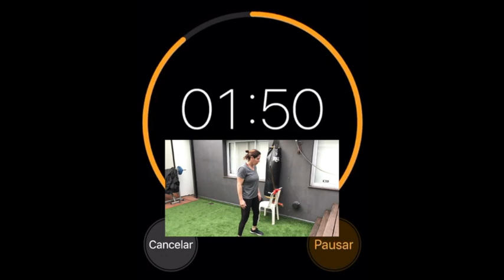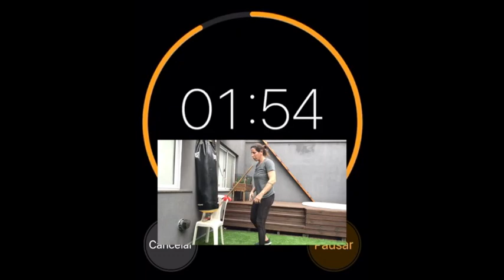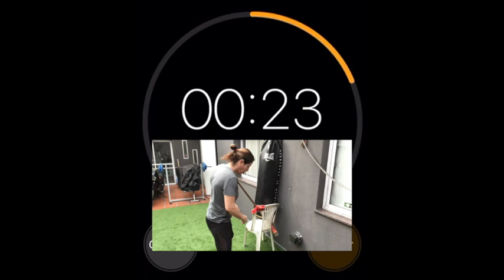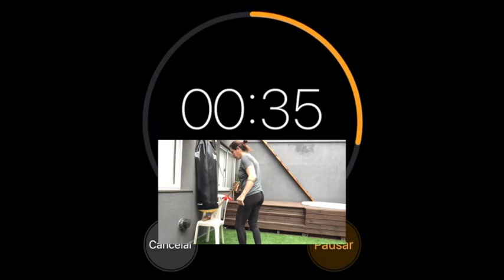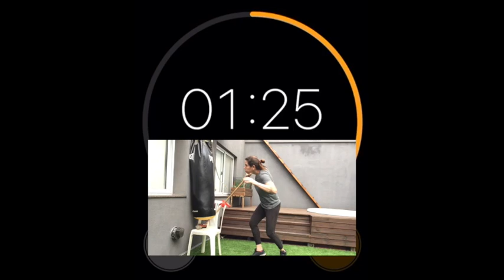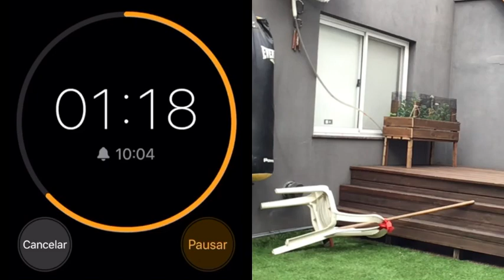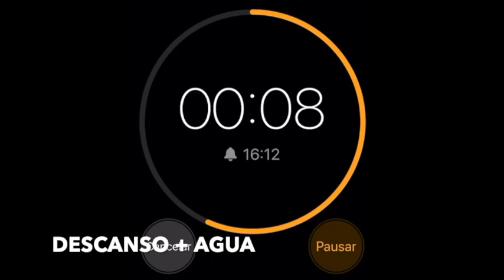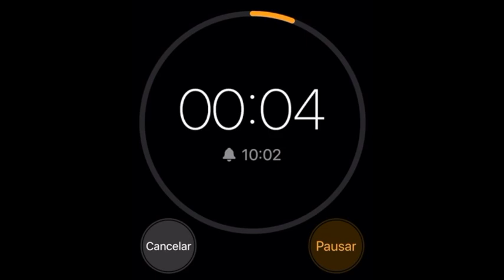COMO DEFENDERSE DE UN ATAQUE desde el LATERAL? Kravmaga class #47 COMO defenderse de un CUCHILLO?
Defensa de ataque externo krav maga, como defenderse de un ataque externo desde el lateral? defensa de amenaza de cuchillo desde atras.